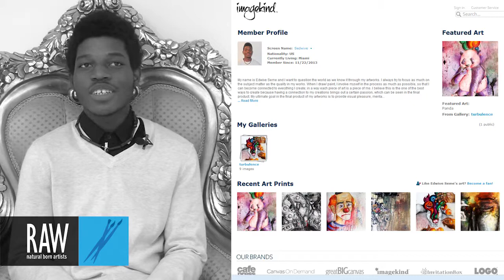Edwive at RAW:Miami Pixels 01/30/2014